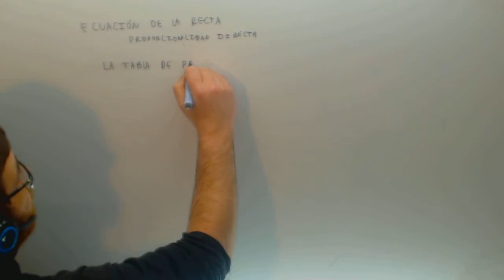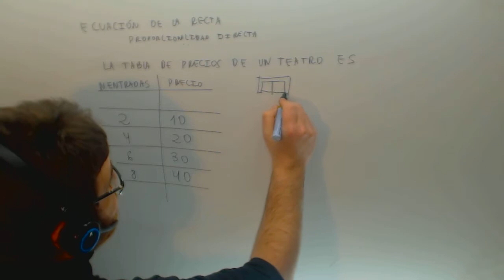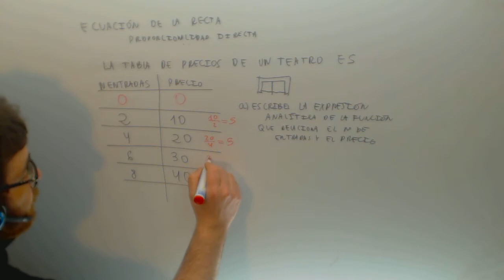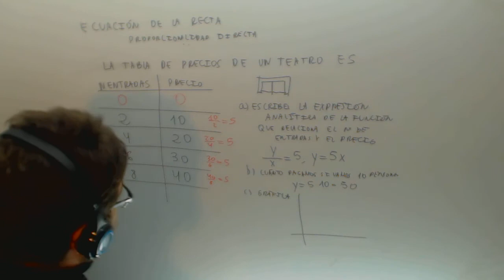Formas de expresar una recta Matematicas Acceso CFGS Academia Usero Estepona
Formas de expresar una recta Matematicas Acceso CFGS Suscríbete a nuestro canal en Youtube para ayudarnos a seguir creciendo Academia Usero en Estepona, el centro de formación con más vídeos en Internet del Mundo presenta